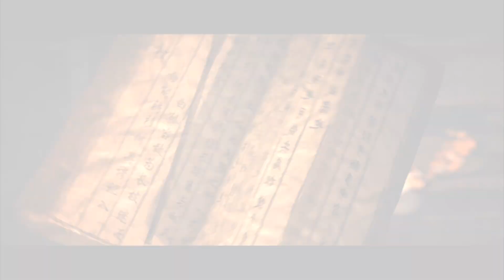《刀劍2 Online》秋紅葉激戰群俠 精彩影片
更多精彩內容請見《刀劍2 Online》形象官網